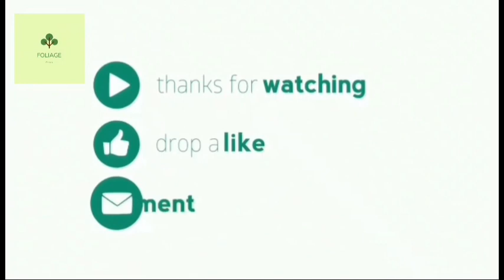Succulent creepers(Tangled heart &Sedum plant) care and propagation(Malayalam)🌿🌿🌿🌿🌿💚💚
Succulents are plants with parts that are fleshy, thickened and engorged.. Tangled heart and sedum reflexum are two beautiful succulent vines which will grow easily in indoors. 🌿🌿🌿In this video I am sharing all about this plants.